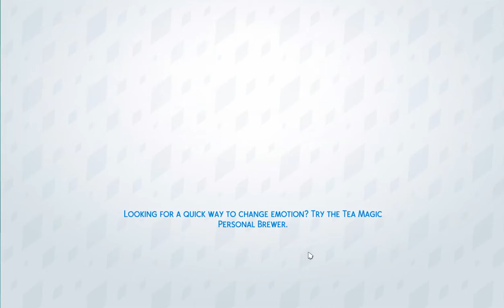Let's Play: The Sims 4 City Living - (Part 37) - Making A Scene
What Happened In This Video: Madison tells Drake what she knows and then makes a scene when she sees Penelope in Starbucks.

~About The Sims~

Madison- Madison Winslow grew up rich on old money made by her great-great grandfather when he struck it big with Winslow Inc. during a time where San Myshuno was just a city for new immigrants from Europe. She partied to often and hung around the wrong people growing up but she knew how to play the game of business and was poised to take the CEO position from her father until he died under mysterious circumstances and she was branded a killer by everyone around her. Afterwards her half siblings inherited everything including control over the city. Will she ever find her fathers killer, or will her digging into the past do more damage than good?

Claire- When Claire York was a baby she was dropped off at the doorstep of a fire station in Twinbrook. She was adopted a few years later by the York's and they loved her like there own. Claire had always wanted to know where she came from though so she started her search which led her to the bustling city of San Myshuno where she met her present day roommate and friend Madison Winslow, a social pariah in the city for a crime she didn’t commit. Will she ever find her biological parents, or should some things stay a secret?